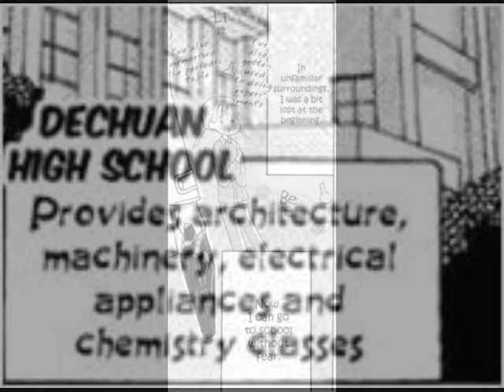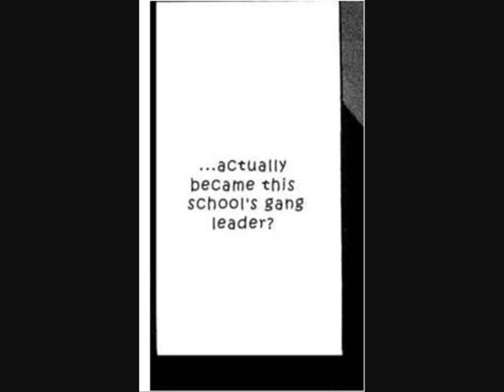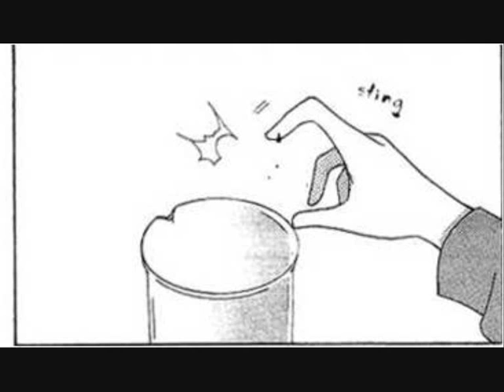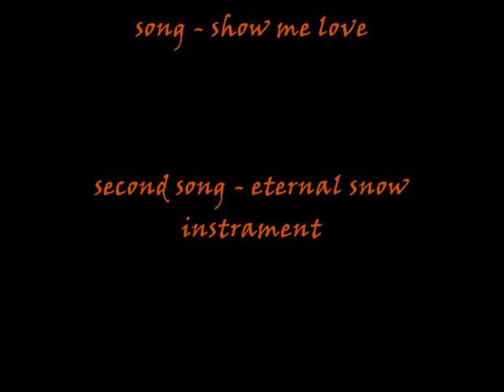Dear school gang leader ch 2 part 1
Due to family problems, Hirayama Hayaka transfers from a private high school to an industrial high school. However, upon entering the school, she finds out that there are 850 boys in the school, and that she is the only girl there. Apart from the great disparity between the number of boys and girls, she also finds out that gangsters still exist in this era. Furthermore, a conflict has erupted between her classmate Katou Yuuni and the gangsters. Thus begins Hayaka's eventful life in the industrial high school...